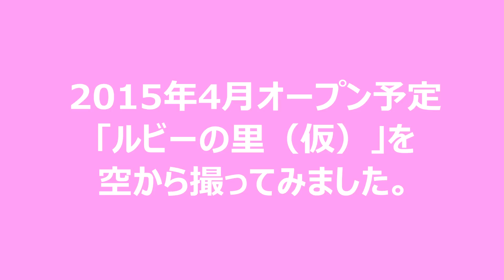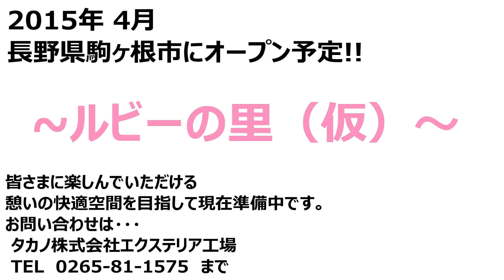DJI Phantom 2 で ルビーの里(仮)を空撮してみた | Japan | 日本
2015年４月オープン予定のルビーの里(仮)の準備状況を
DJI Phantom H3 空撮してみました。
タカノ株式会社